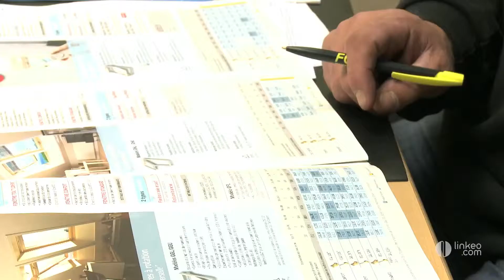FB Couvertures : Couvreurs à Evry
- Vous avez un problème avec la couverture de votre habitation ?
Pour tout ce qui concerne la couverture, en neuf ou en rénovation, faites appel à la société FB Couvertures ! Installée depuis 2006 à Lisses dans la zone industrielle des malines près d'Evry, FB Couvertures c'est une entreprise reconnue pour son savoir faire et sa capacité à résoudre vos problèmes de couverture !
Dans les départements de l'Essonne, des Yvelines et de la seine et Marne, FB couvertures intervient et réalise la  pose de toiture en ardoise, en tuile plate ou mécanique mais également réalise vos couvertures en zinc. Elle assure la pose de velux et de gouttières mais aussi l'étanchéité extérieure et le démoussage de votre habitation avec des produits label vert.
Vous avez un projet, contactez cette pme dynamique ! Frédéric Binand, professionnel depuis près de 20 ans se déplace et vous conseille afin de vous proposer les matériaux adaptés à vos besoins et votre environnement.